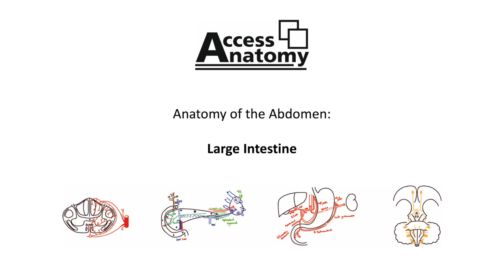Anatomy of the Abdomen 5 - Large Intestines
This podcast describes the anatomy of the large intestines